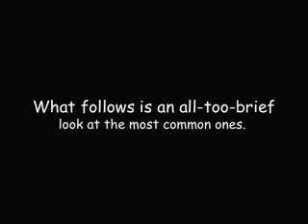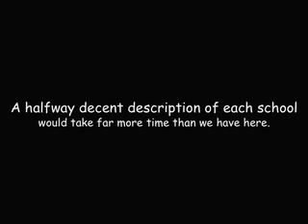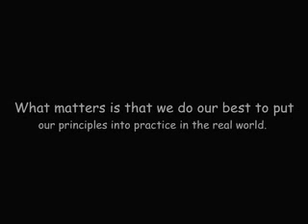Anarchism 101: Lesson 6: Schools of Anarchist Thought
A Basic Introduction to Anarchism